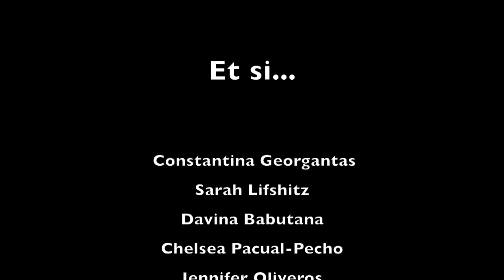Et si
École secondaire Saint Luc
Un jeune homme fait une rencontre qui va changer sa vie.
Un film de : Constantina Georgantas, Sarah Lifshitz, Davina Babutana, Chelsea Pacua-Pecho, Jennifer Oliveros, Kaila Joy Quimson
Avec l'aide de : Guillaume Royer
Une comédie romantique inspirée du film Les Aimants et qui joue sur le manque de communication et l'idée du coup de foudre.